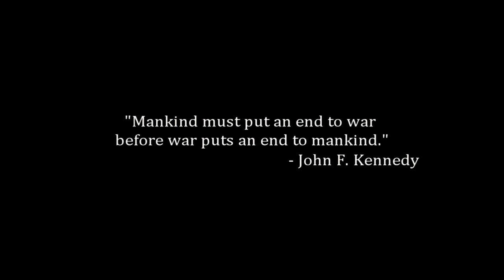Mw3 | KiNg vs Specie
Hope you enjoy the edit. I tried out many different things and effects in this one.